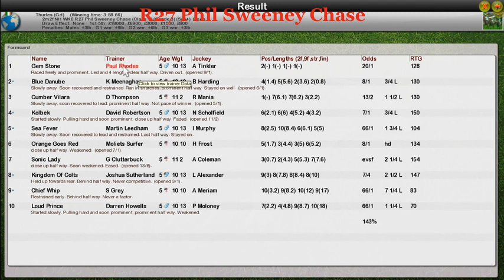NH WK8 R27 Phil Sweeney Chase